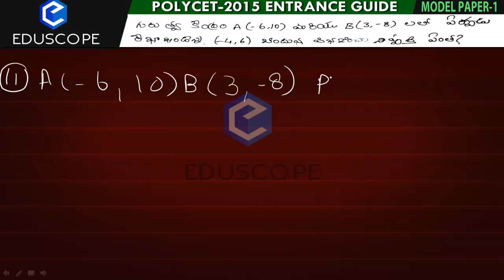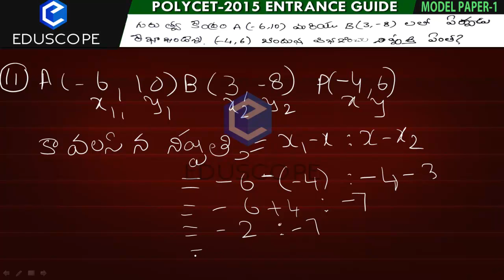Polycet Entrance : AP & TS (తెలుగులో) Maths in telugu : మోడల్ పేపరు-Q11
polytechnic entrance exam preparation in telugu : AP Poly CET exam government polytechnic colleges తెలుగులో : AP and TS Polycet Entrance మోడల్ పేపరు : Polycet Model paper : Mathematics in telugu
Andhra Pradesh Polytechnic Common Entrance Test commonly abbreviated as AP Poly CET 2015 is polytechnic entrance exam conducted by Andhra Pradesh State Board of Technical Education and Training (SBTET) Hyderabad, for the admission to diploma courses in technical/engineering/non-engineering courses in various institutes and colleges in Andhra Pradesh. Every year thousands of students appear for the AP Poly CET exam to take admission in various top private and government polytechnic colleges of Andhra Pradesh.

Play Lists:
Polytechnic entrance exam preparation in telugu : AP & TS Polycet- Mathematics model questions with solutions :